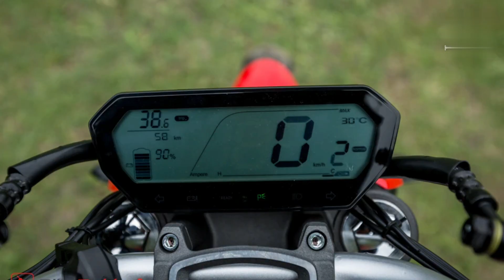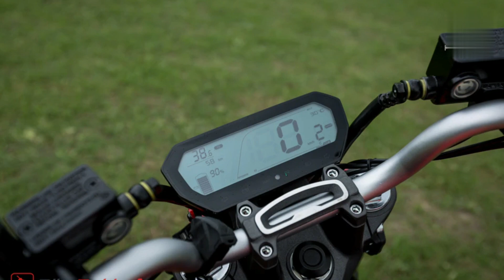revolt rv400 : bharat ki pehli electric bike, 28000 हजार तक हुई सस्तीrevoltrv400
bharat ki pehli electric bike
bharat ki pehli electric bike konsi thi
bharat ki revoltrv400
electric bike revolt rv400